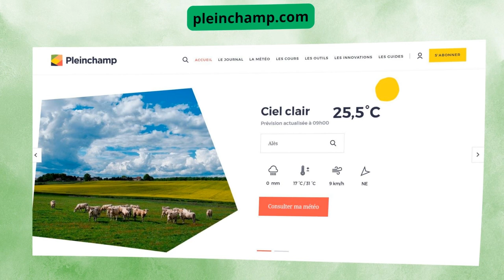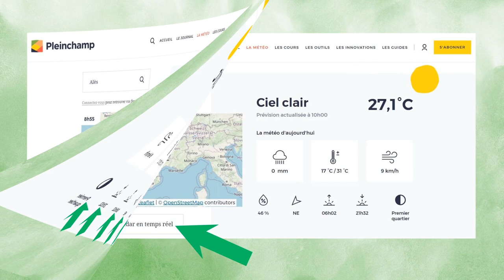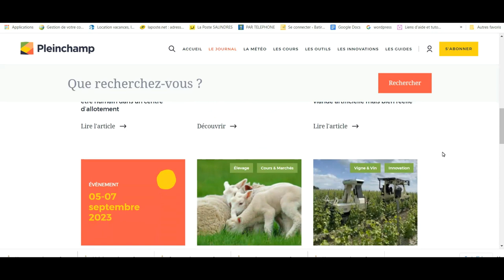Pleinchamp.com, Radar Pluie en temps réel et Météo Agricole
Vidéo : Pleinchamp.com, Radar Pluie en temps réel et Météo Agricole
La météo agricole est un élément clé pour les agriculteurs, qui ont besoin de données précises pour optimiser leurs cultures et anticiper les aléas climatiques. Pleinchamp.com propose un radar pluie en temps réel et de nombreuses informations météorologiques pour le secteur agricole.
Je ne suis pas agriculteur, cependant j’utilise tous les jours le site Pleinchamp.com pour visualiser le radar de pluie. Je sais comme cela quand il va pleuvoir ou non et qu’elle sera l’intensité des précipitations. De plus je trouve que les prévisions données sont fiables, très précises et adaptées au domaine agricole, ce qui correspond parfaitement à mes attentes de jardinier amateur.
Pour consulter la version écrite et illustrée rendez vous sur le blog :
 « j’aime »  Merci !